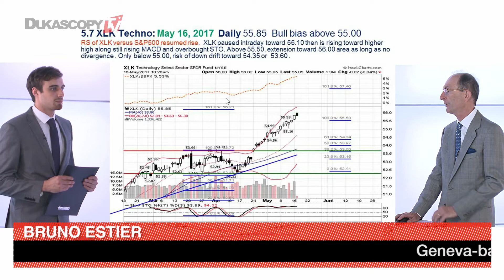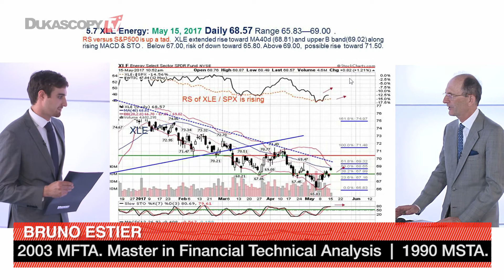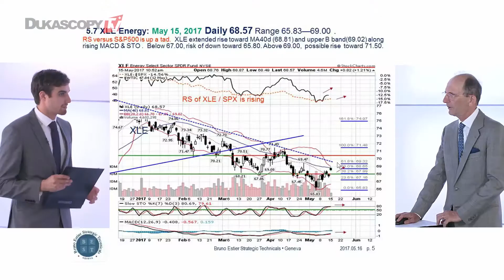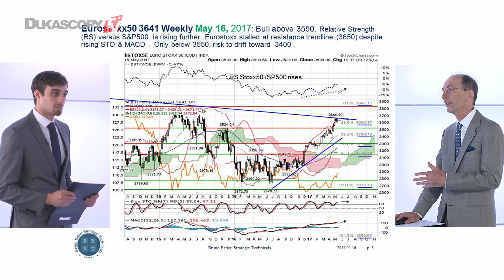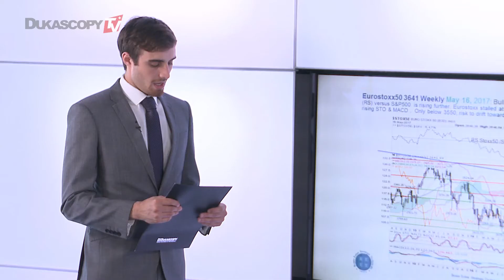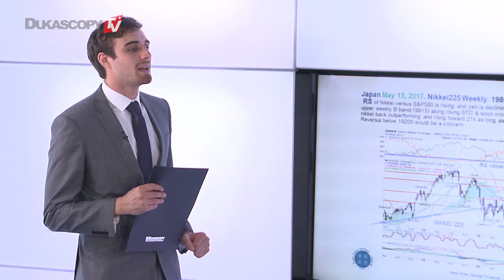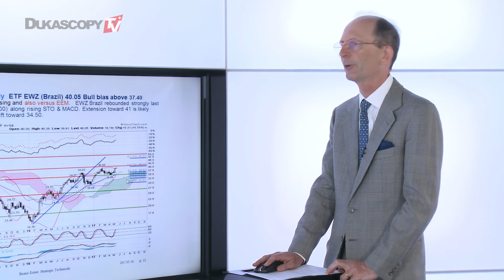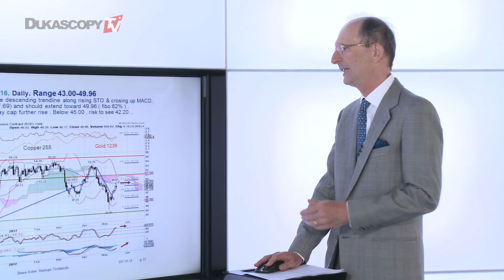Le secteur technologique prend de l'avance sur les autres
L'euro ne cesse de progresser parallèlement à une tendance haussière de l’Eurostoxx. Cela s’explique par une une accélération des flux de capitaux vers le marché européen, ce qui offre du soutien à l’euro par rapport au dollar. Bruno Estier, Stratège de marché indépendant